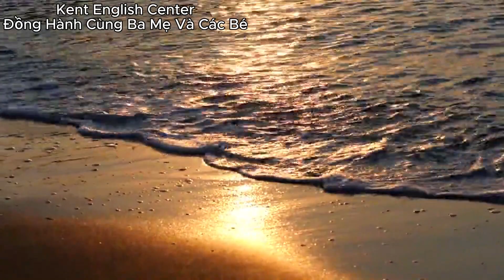TOPIC_53: BRAILLE | KENT ENGLISH CENTER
Phù hợp các trình độ:
1, starter
2, mover
3, flyer